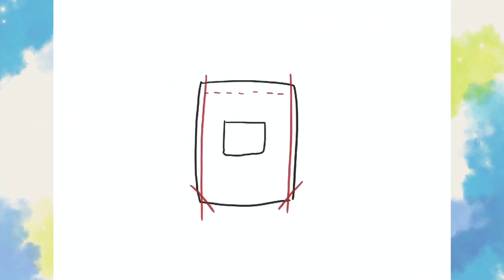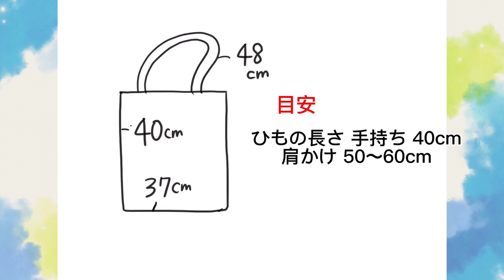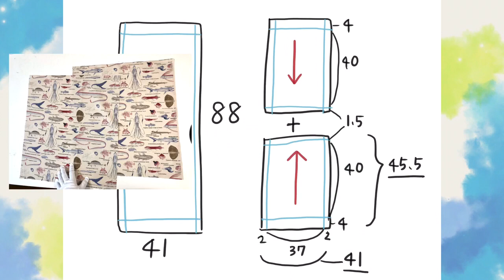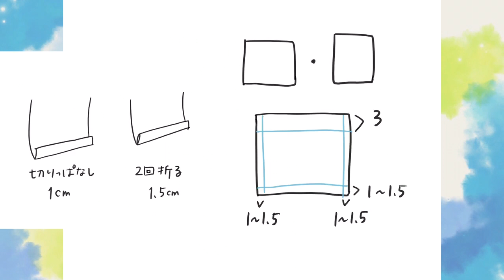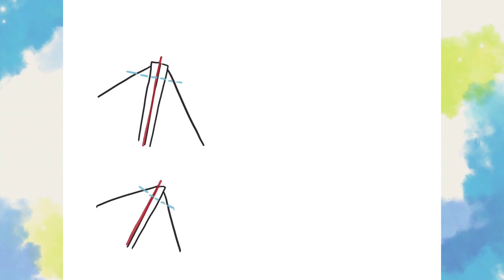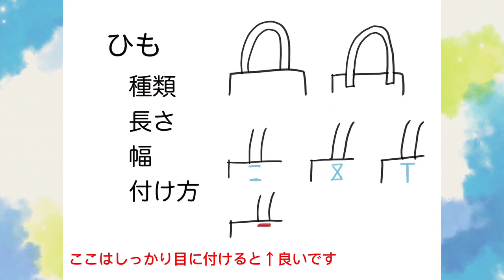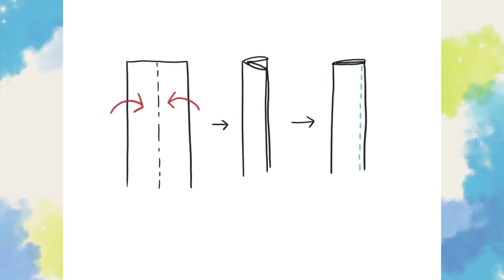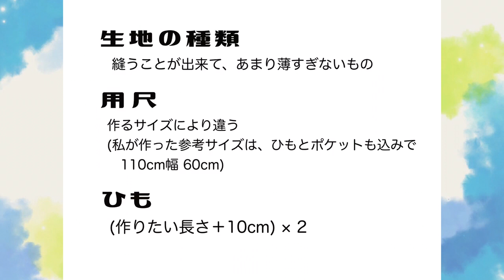【ミチルソーイング】簡単！基本のバッグの作り方初心者OKアレンジは無限です#ソーイング#バッグ#ハンドメイド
基本的なバッグの作り方。
自分の作りたいサイズ、アレンジが出来るようにじっくり説明いたします。
初心者さんOKです！